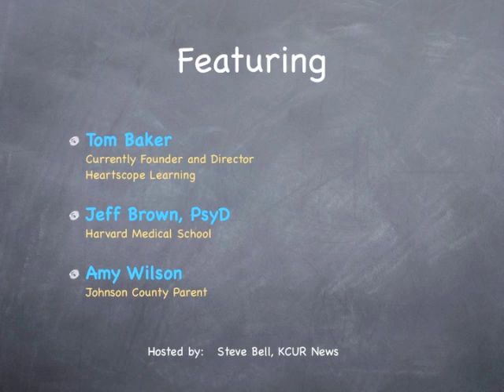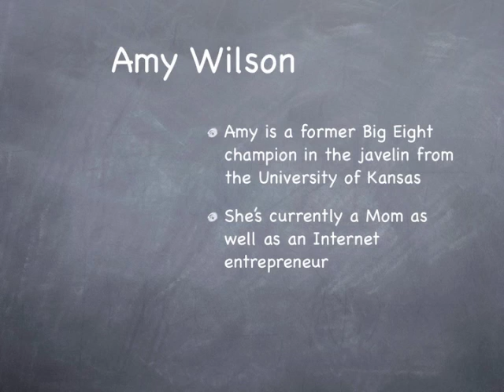NPR: Build a Better Brain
Excerpt from April 2010 featuring Tom Baker, Amy Wilson and Dr Jeff Brown.  Hosted by Steve Bell, KCUR News